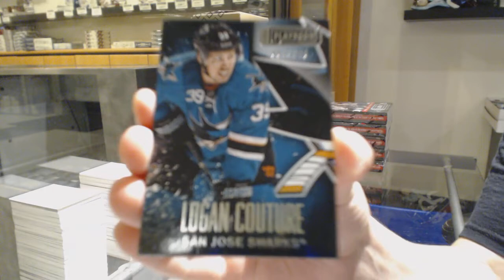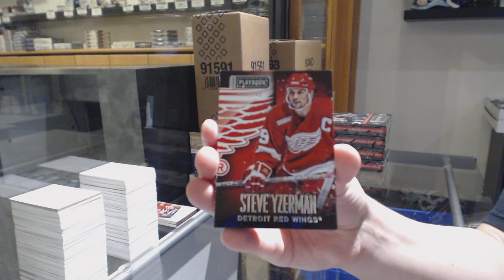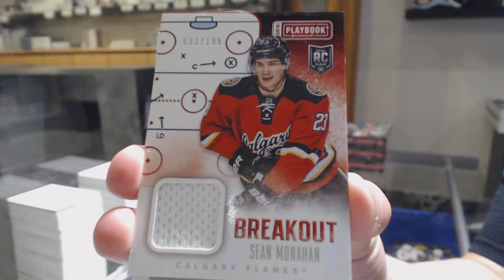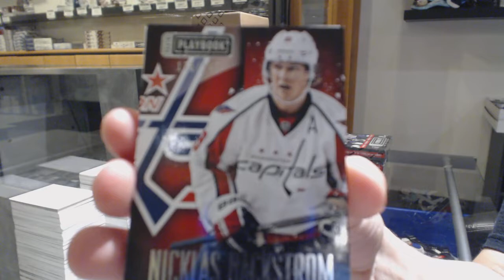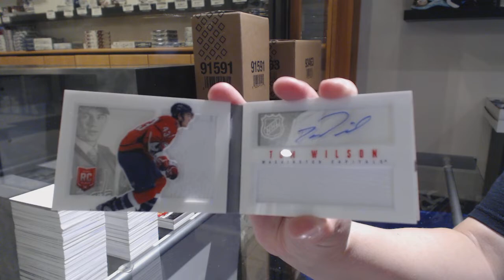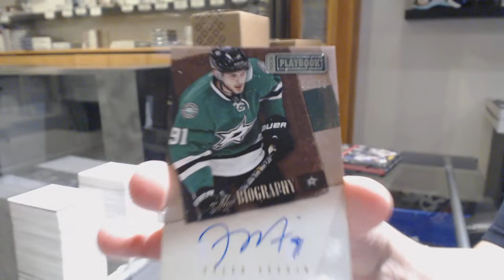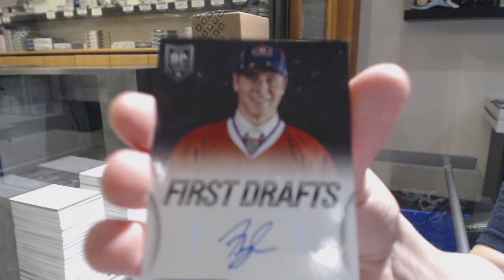13-14 Panini Playbook Hockey 6 Box Break - C&C GB #10,887